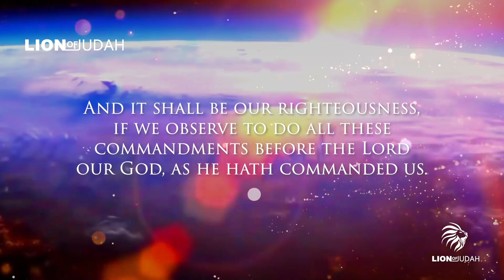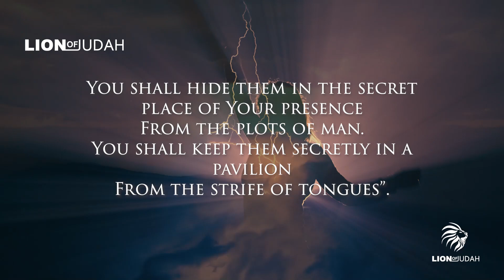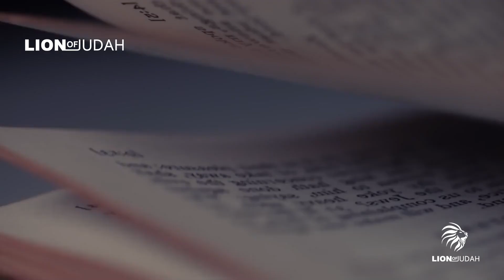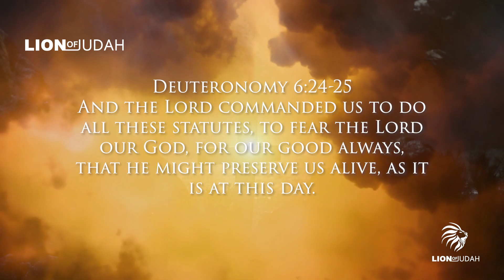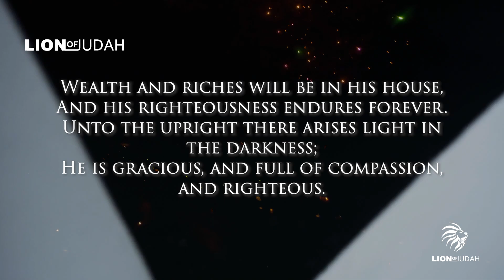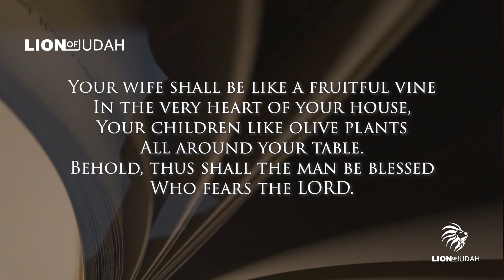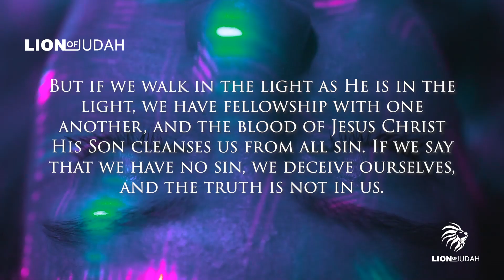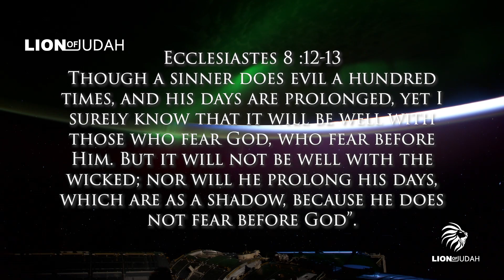What Does It Mean To Fear God? Every Believer Needs To Become Like This